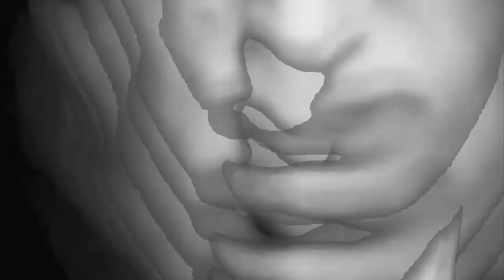Bleim01 - Mutilation [WN004]